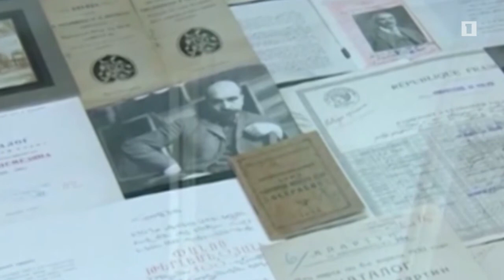Փանոս Թերլեմեզյանի կտավները